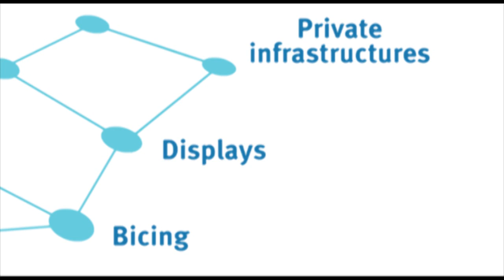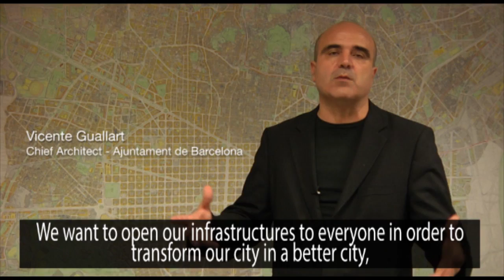iCity - Smart ideas wanted. Let's talk!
The iCity project aims at making a step forward in the co-creation of services of public interest by third parties (developers, small and medium enterprises,...) that are pushing for their space as service providers in the urban spaces of Smart Cities. The project intends to develop and deploy an approach to allow these interested parties to create, deploy, operate and exploit services based in the use of available opened ICT infrastructures in cities. This represents a shift in the governance of cities and the concept upon which traditional public service delivery has been based.